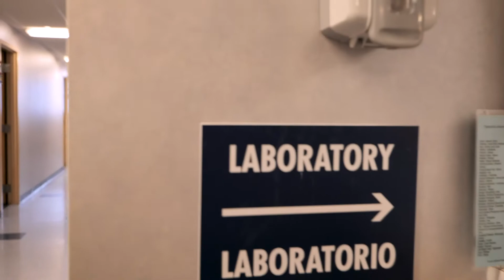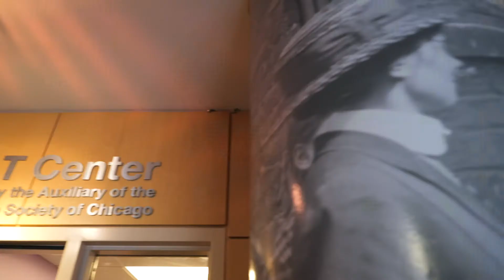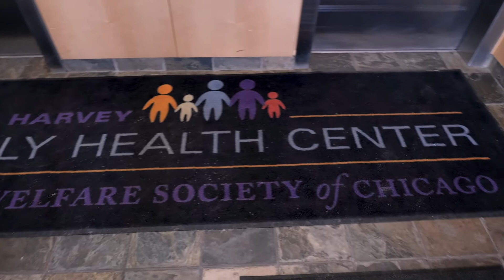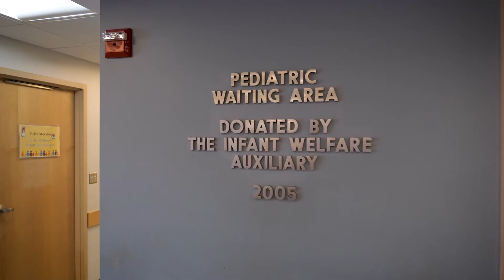Infant Welfare Society - Angel Harvey Family Health Center - Support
This is a video we created in February 2020 to support the donation efforts for the Angel Harvey Family Health Center of the Infant Welfare Society of Chicago. This is a really great cause and it's clear that they offer so many valuable resources to the community.